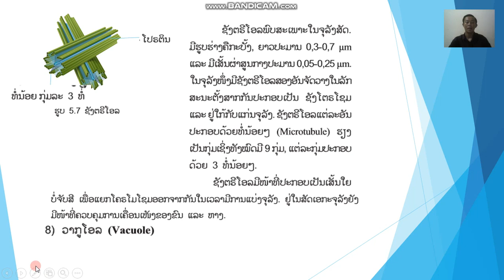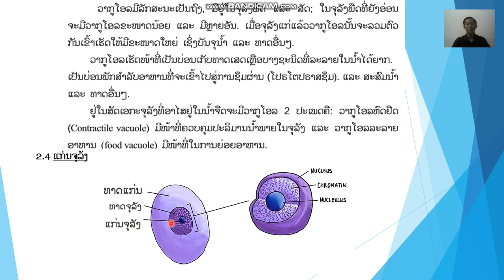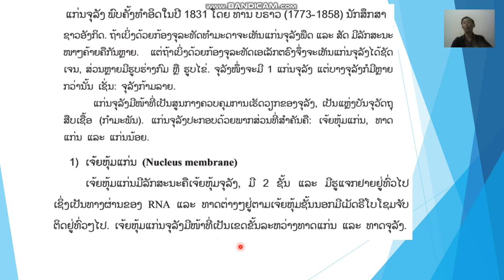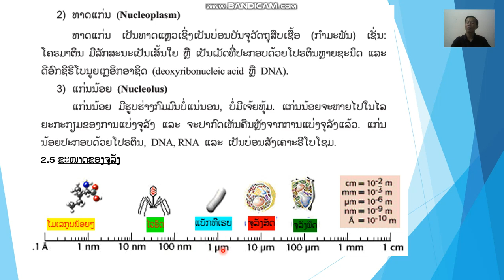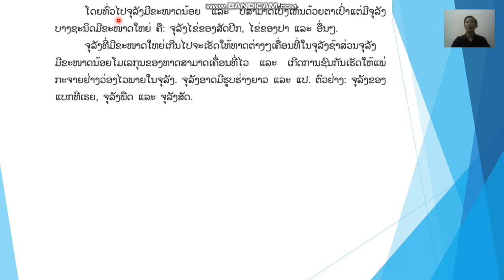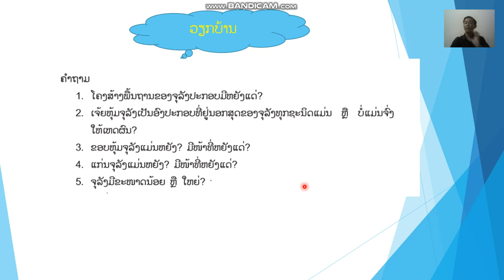ຊີວະສາດ ມ 5 ບົດທີ5 ຄລິປ3 8/11/21